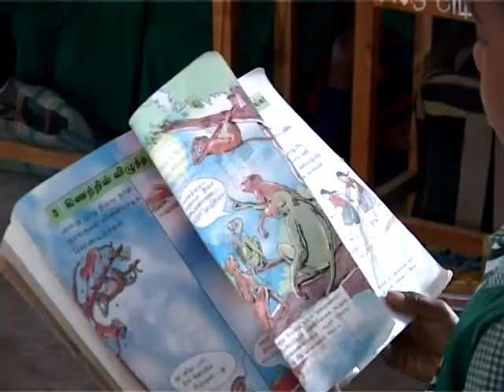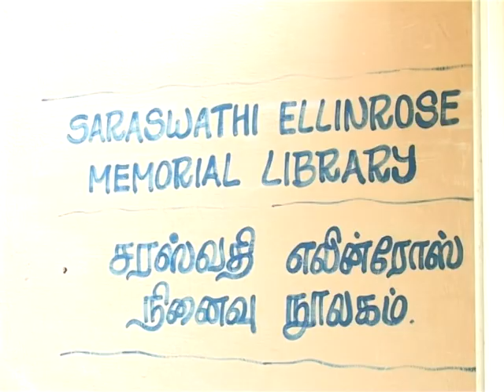AVS School.m2p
A movie about charity school "Arunachala Village School" in Vediyappanur village next to Tiruvannamalai town.